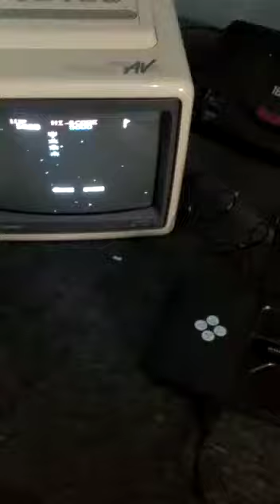Point jogos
No estado